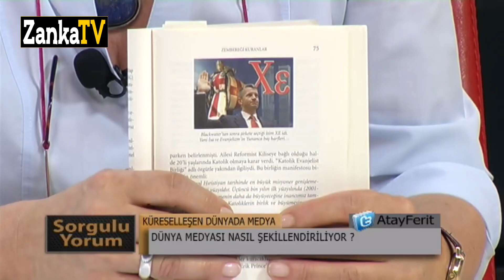BANU AVAR TARİHİ KONUŞMASI! 3. DÜNYA SAVAŞI BAŞLADI! ERDOĞAN VE ABD DERİN DEVLETİ PLANI!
Zanka TV Genel Yayın Yönetmeni Ferit Atay'ın sorguluyorum programında konuğu gazeteci yazar Banu Avar

- Banu Avar nasıl uyarmıştı?

** Bu içerik 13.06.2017 yılında yayınlanan Ferit Atay'ın SorguluYorum programıdır. O dönem Krt Tv Genel Yayın Yönetmenliği yapan Atay'ın 300'ü aşkın programı aynı kanalda yayınlandı. Zanka Tv'de yayınlanacak önemli içerikli programların devamını bekleyin...

Ferit Atay kimdir?
Ferit Atay (d. 25 Ekim 1983) Televizyoncu, haber programcısı.
Ferit Atay 25 Ekim 1983 yılında doğdu. İlk ve orta öğretimini Ankara’da tamamladı.
Üniversite yıllarında siyasete ilgisi olan Atay, meslek yaşamına Tv8 rejisinde başladı. Kariyerinin başlarında rejide her alanda çalıştı ve yönetmen oldu. Uzun yıllar çeşitli müzik eğlence programlarında yönetmenlik yaptı. Tv8’den vatani görevini yapmak için ayrıldı ve askerliğini Diyarbakır Kulp karakolunda Jandarma olarak yaptı.
2010 yılında eski adı Karadeniz TV olan Krt Tv süreci başladı. Yönetmen olarak başladığı işini en üst sevide bıraktı. Ferit Atay Karadeniz Tv’den kültür temalı ulusal kanal geçişinin yaratıcı takımında yer aldı. Krt Tv Genel Yayın Yönetmeni olarak 5 yıl görevini sürdürdü.
Sorgulamaya olan merakı ona en önemli hediyesini sundu. “SorguluYorum” programı haber, din, bilim, sağlık ve siyaset alanında başarı getirdi. Ülkenin gündemini değiştiren birçok olaya imza attı.
Krt'de 9 yılı aşkın süreyle çalıştı. 2019 yılında Zanka Medya’nın kurucularından olan Atay, Türkiye'de araştırmacı televizyon gazeteciliğini devam ettiren nadir isimlerden biridir.
Bugüne kadar çok sayıda programa imza atan Ferit Atay kendi markası olan SorguluYorum programına yine kurucusu olduğu Zanka Tv’de devam ediyor. Yıllardır ülkenin gündemini takip eden bu programıyla çok sayıda ödülün sahibi oldu.